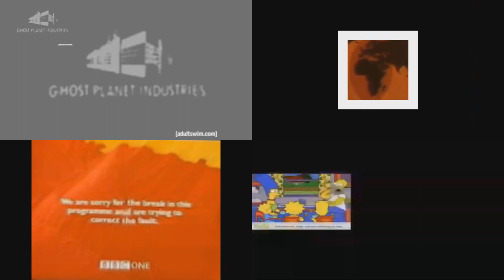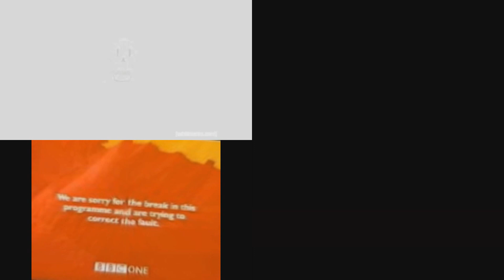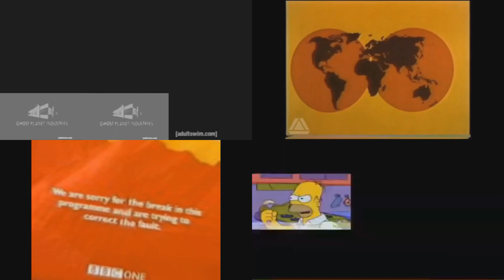(PLEASE DON’T BLOCK THIS) Sparta Remixes Side by Side 3 (GSans Version)